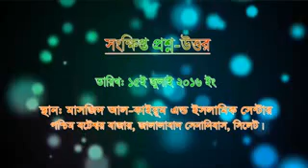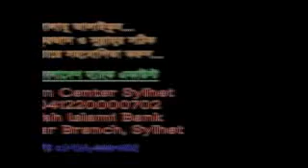প্রশ্ন উত্তর পর্ব সিলেট বটেশ্বর মসজিদে- শায়েখ আব্দুল্লাহ শাহেদ আল মাদানী (15 07 2016)